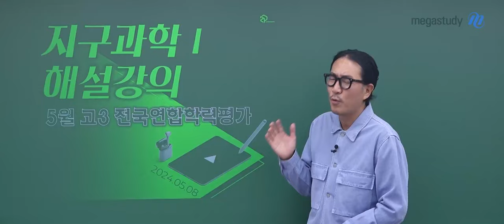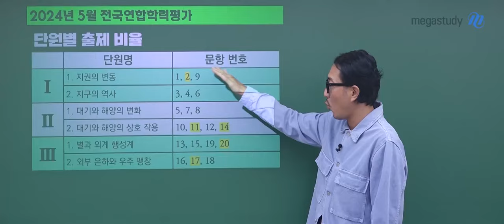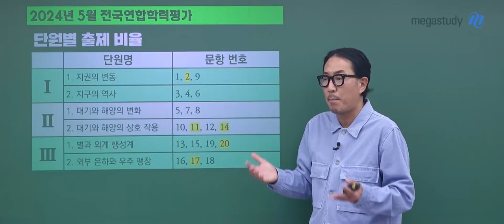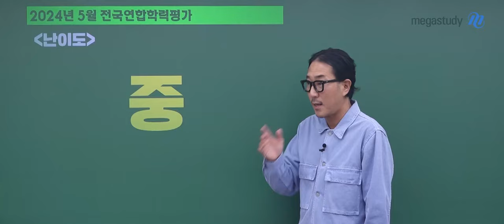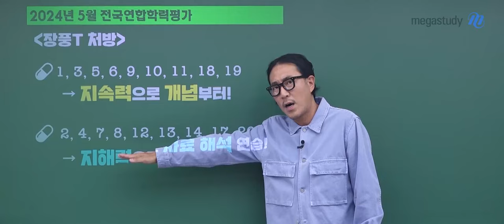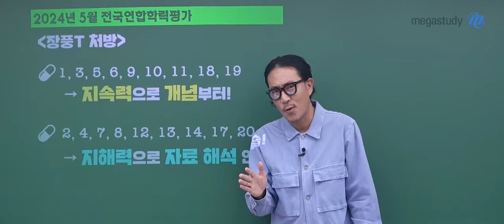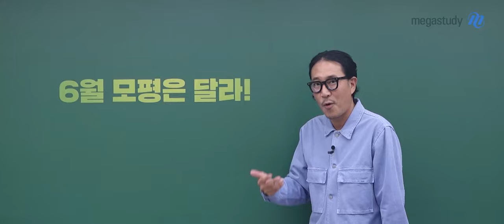[메가스터디] 지구과학 장풍쌤 - [5월 총평] 결과에 연연하지 말고 기회로 생각하자!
고3 풍마니들! 5월 학력평가 보느라 모두 수고하셨습니다~
장풍쌤과 함께 5월 학평 살펴보고 학습 처방도 받아봅시다!

[난이도]
- 중
- 3월과 비슷한 난이도

[단원별 출제 문항 수]
- Ⅰ고체 지구 : 6문항
- Ⅱ 대기와 해양: 7문항
- Ⅲ 우주: 7문항

[장풍T의 학습 처방]
😀 1, 3, 5, 6, 9, 10, 11, 18, 19번을 틀린 풍마니
→ 개념이 부족한 상태이니 '지속력'으로 개념을 빠르게 다시 점검하는 것을 추천!

😊 2, 4, 7, 8, 12, 13, 14, 17번을 틀린 풍마니
→ 자료 해석에 대한 요령이 부족한 상태이니 '지해력'으로 자료 해석 훈련을 추천!
풍마니들~ 5월 학평 결과에 일희일비하기 보다는
나의 실력을 보강하고 확인할 수 있는 기회라고 생각해 보는 건 어떨까요?

6월 모평은 5월 학평과는 다르기에 조금 더 진지하게
앞으로도 장풍 ZPS로 파이팅 해봅시다!